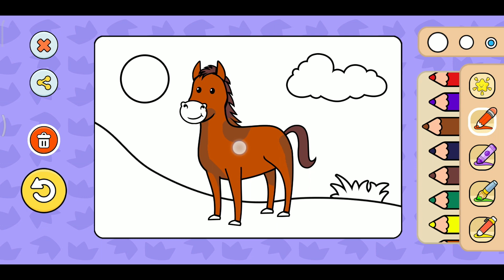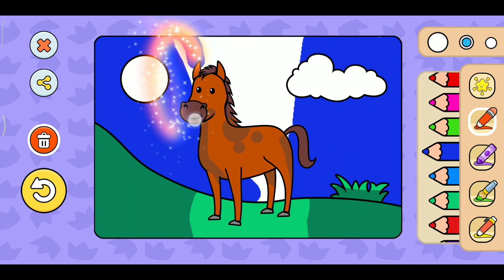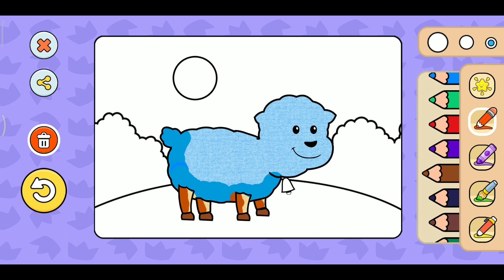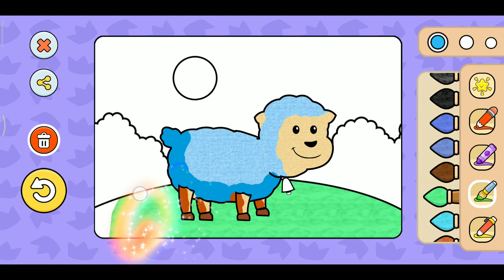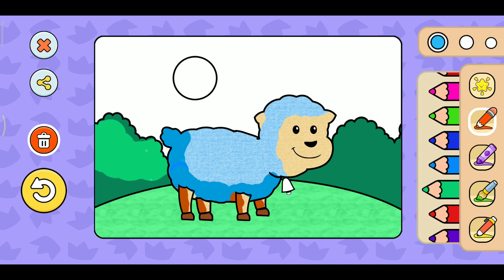How to Draw Horse Animal - with Kids Songs and Baby Songs - Bedtime Stories Nursery Rhymes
In this channel we provide a lot of content about bedtime stories. Children stories are not only about stories, but we also create content for baby songs, kids songs, nursery rhymes, kids videos for kindergarten, and of course educational videos for kids about how to draw how to color educational videos for toddlers about simple building forms, so we have provided it complete. follow along and don't forget to subscribe